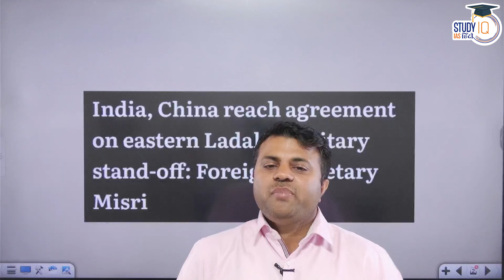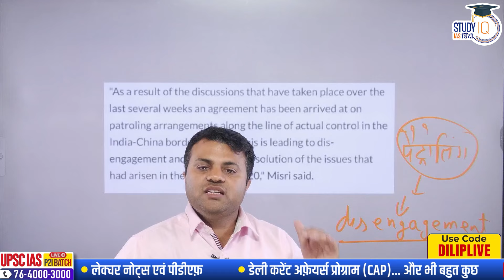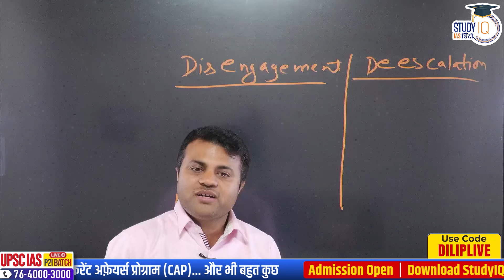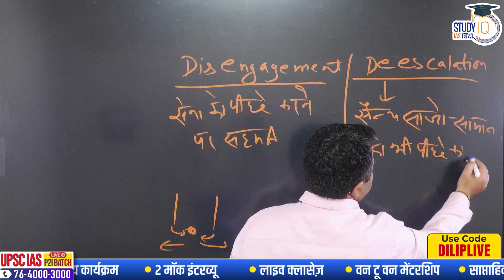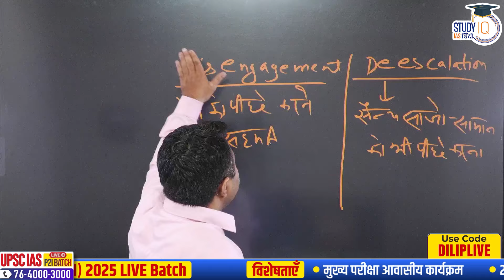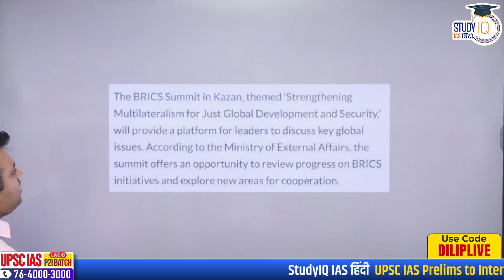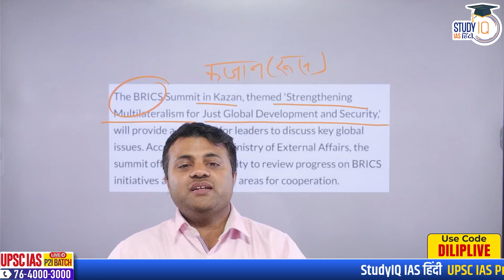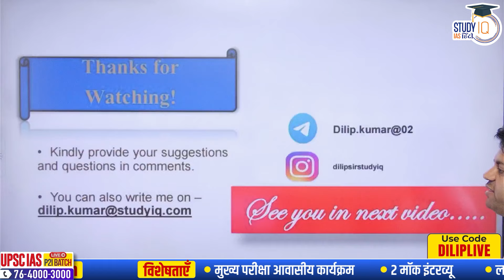India-China Agree on Eastern Ladakh | LAC Dispute | Galwan Valley | Dilip Kumar | StudyIQ IAS Hindi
UPSC IAS Live GS Foundation 2025 P2I Fast Track Hindi Batch
बैच 21 अक्टूबर 2024 से शुरू हो रहा है | लाइव क्लास प्रतिदिन सुबह 8:00 बजे

UPSC IAS (Mains) PSIR Optional Live 2025 (Comprehensive) Pratigya+ October Hindi Batch

UPSC IAS (Mains) Hindi Literature Optional Live 2025 (Comprehensive) Pratigya+ Last Batch